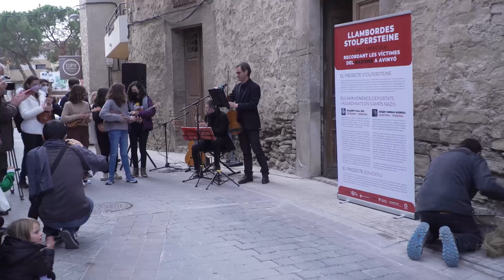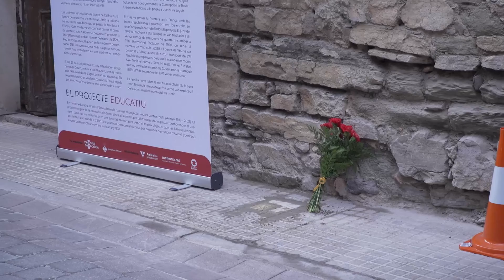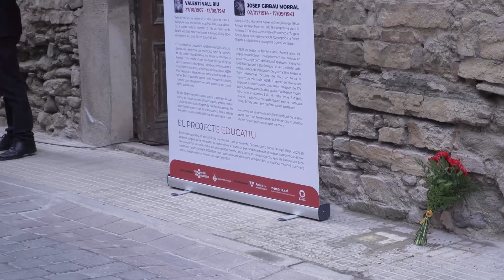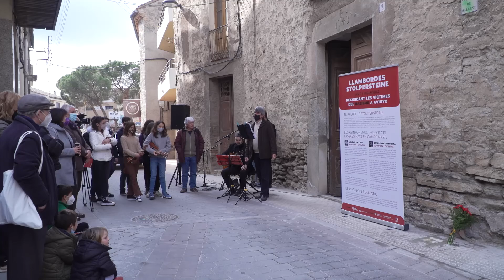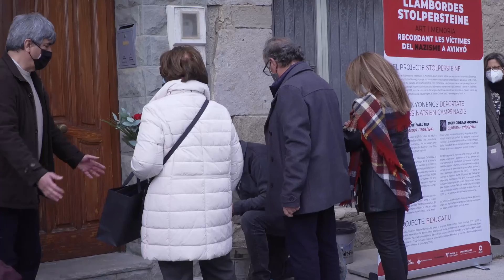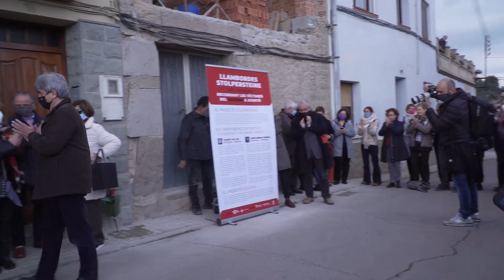Acte Stolpersteine a Avinyó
12 de febrer de 2022
"Ein Stein, Ein Name, Ein Mensch". Una pedra, un nom, una persona. Stolperstein, pedra que fa ensopegar, és un projecte artístic dissenyat per Gunter Demnig (Berlín, 1947). Com ens recorda ell mateix, ‘no hi ensopeguem amb els peus, sinó amb el cap i el cor’.